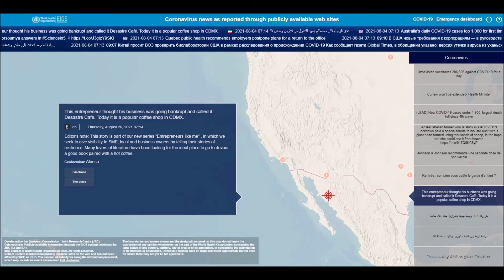Coronavirus (COVID-19, SARS CoV-2) news related worldwide and different languages (August 26, 2021)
List of all countries:
Afghanistan
Albania
Algeria
Andorra
Angola
Antigua and Barbuda
Argentina
Armenia
Australia
Austria
Azerbaijan
Bahamas
Bahrain
Bangladesh
Barbados
Belarus
Belgium
Belize
Benin
Bhutan
Bolivia
Bosnia and Herzegovina
Botswana
Brazil
Brunei
Bulgaria
Burkina Faso
Burundi
Côte d'Ivoire
Cabo Verde
Cambodia
Cameroon
Canada
Central African Republic
Chad
Chile
China
Colombia
Comoros
Congo (Congo-Brazzaville)
Costa Rica
Croatia
Cuba
Cyprus
Denmark
Djibouti
Dominica
Dominican Republic
Ecuador
Egypt
El Salvador
Equatorial Guinea
Eritrea
Estonia
Eswatini (fmr. "Swaziland")
Ethiopia
Fiji
Finland
France
Gabon
Gambia
Georgia
Germany
Ghana
Greece
Grenada
Guatemala
Guinea
Guinea-Bissau
Guyana
Haiti
Holy See
Honduras
Hungary
Iceland
India
Indonesia
Iran
Iraq
Ireland
Israel
Italy
Jamaica
Japan
Jordan
Kazakhstan
Kenya
Kiribati
Kuwait
Kyrgyzstan
Laos
Latvia
Lebanon
Lesotho
Liberia
Libya
Liechtenstein
Lithuania
Luxembourg
Madagascar
Malawi
Malaysia
Maldives
Mali
Malta
Marshall Islands
Mauritania
Mauritius
Mexico
Micronesia
Moldova
Monaco
Mongolia
Montenegro
Morocco
Mozambique
Myanmar (formerly Burma)
Namibia
Nauru
Nepal
Netherlands
New Zealand
Nicaragua
Niger
Nigeria
North Korea
North Macedonia
Norway
Oman
Pakistan
Palau
Palestine State
Panama
Papua New Guinea
Paraguay
Peru
Philippines
Poland
Portugal
Qatar
Romania
Russia
Rwanda
Saint Kitts and Nevis
Saint Lucia
Saint Vincent and the Grenadines
Samoa
San Marino
Sao Tome and Principe
Saudi Arabia
Senegal
Serbia
Seychelles
Sierra Leone
Singapore
Slovakia
Slovenia
Solomon Islands
Somalia
South Africa
South Korea
South Sudan
Spain
Sri Lanka
Sudan
Suriname
Sweden
Switzerland
Syria
Tajikistan
Tanzania
Thailand
Timor-Leste
Togo
Tonga
Trinidad and Tobago
Tunisia
Turkey
Turkmenistan
Tuvalu
Uganda
Ukraine
United Arab Emirates
United Kingdom
United States of America
Uruguay
Uzbekistan
Vanuatu
Venezuela
Vietnam
Yemen
Zambia
Zimbabwe

List of all languages in the world:
Spanish
English
Hindi[a]
Arabic
Portuguese
Bengali
Russian
Japanese
Punjabi
German
Javanese
Telugu
Vietnamese
Korean
French
Marathi
Tamil
Urdu
Turkish
Italian
Yue (inc. Cantonese)
Thai
Gujarati
Jin
Southern Min (inc. Hokkien and Teochew)
Persian
Polish
Pashto
Kannada
Xiang
Malayalam
Sundanese
Hausa
Odia (Oriya)
Burmese
Hakka
Ukrainian
Bhojpuri
Tagalog (Filipino)
Yoruba
Maithili
Uzbek
Sindhi
Amharic
Fula
Romanian
Oromo
Igbo
Azerbaijani
Awadhi
Gan
Cebuano (Visayan)
Dutch
Kurdish
Serbo-Croatian
Malagasy
Saraiki
Nepali
Sinhala
Chittagonian
Zhuang
Khmer
Turkmen
Assamese
Madurese
Somali
Marwari
Magahi
Haryanvi
Hungarian
Chhattisgarhi
Greek
Chewa
Deccan
Akan
Kazakh
Northern Min[disputed – discuss]
Sylheti
Zulu
Czech
Kinyarwanda
Dhundhari
Haitian Creole
Eastern Min (inc. Fuzhou dialect)
Ilocano
Quechua
Kirundi
Swedish
Hmong
Shona
Uyghur
Hiligaynon/Ilonggo (Visayan)
Mossi
Xhosa
Belarusian
Balochi